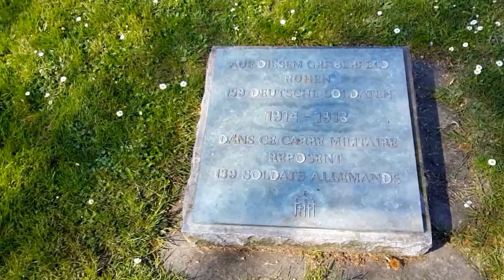могилы германских солдат первой мировой войны.Ле-Ман. Франция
могилы германских солдат первой мировой войны ,которые умерли от ран в госпитале Ле Мана.die Gräber der deutschen Soldaten des Ersten Welt .Le Mans. Frankreich